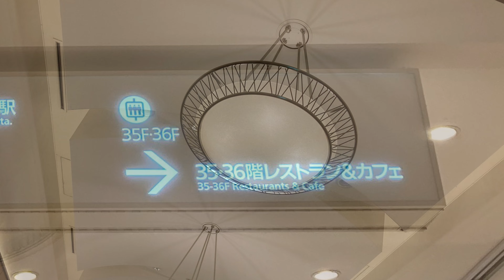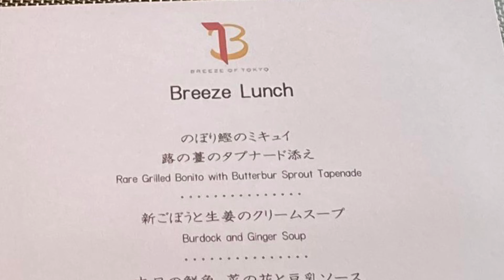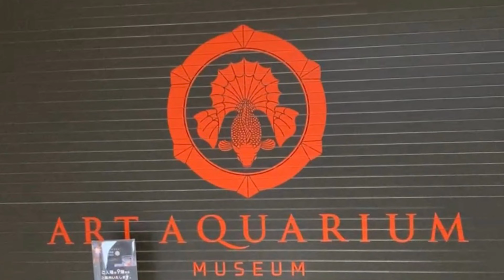4K映像【チャンネル２周年記念！】丸ビルでお祝いランチ & アートアクアリウム美術館GINZA Celebration Lunch & Art Aquarium Museum GINZA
皆さま、ご機嫌よう。

おかげ様で@GONIPPONはこの度、2周年を迎えました。ご視聴者の皆様の応援のおかげです。誠にありがとうございます！

3年目を迎えられた事を祝して、アマンダとレクシィは、記念にゴージャスランチをいただく事にしました。

やってきたのは東京駅直結、丸の内ビルディング36階、BREEZE OF TOKYOです。
素敵な景色と美味しいフレンチを頂きながら、2年間頑張ってきた自分んたちを讃えました❣️

続けてお送りするのは、可愛い金魚を心ゆくまで楽しめるアートアクアリウム美術館GINZAです。
無数の金魚が様々な形で展示されていて、面白かったです。ゆらゆらと漂う金魚たちに、とても癒されました。

では、一緒に楽しみましょう！

尚、ナレーションで、VOICEVOX 様の
VOICEVOX:春日部つぐみちゃん、ずんだもんちゃん、青山龍星さんに御協力頂きました。

We are grateful for the support from the subscribers to our channel. 2023 is our 2nd anniversary. Thanks very much!

Amanda and Lexi came to Tokyo to celebrate the milestone. We had a luxury lunch at the French Grill & Bar “BREEZE OF TOKYO” It is located on the 36th floor of Marunouchi Building.
We enjoyed not only delicious dishes but spectacular views.

Next we introduce Art Aquarium Museum GINZA It is the largest goldfish art in Japan. Thousands of them are displayed with many styles of art works. Very fantastical place!
We were healed by lovely goldfishes.

当チャンネルの内容盗用やコピーはご遠慮下さい。
Reproducing all or any part of the contents in our YouTube channel is strictly PROHIBITED. Thank you very much for your respect.